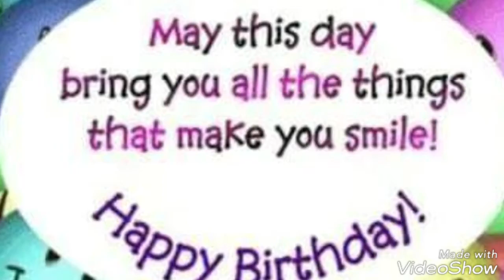Happy Joyous Birthday Dear Christy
1st November 2018